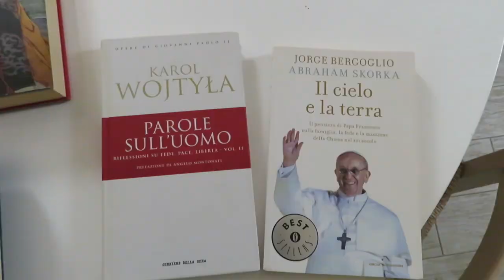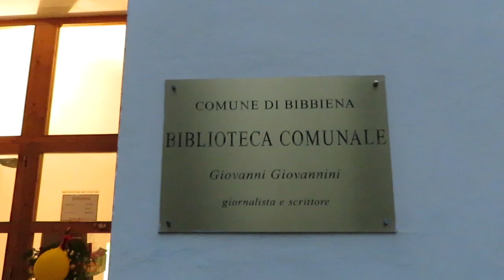Libera un Libro... o meglio 13! | I Libri dell'Avvento